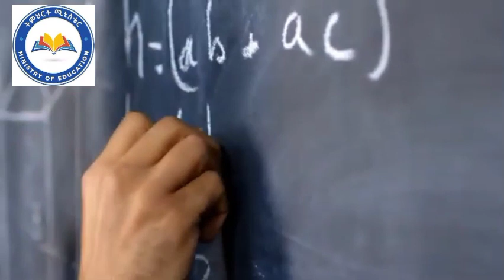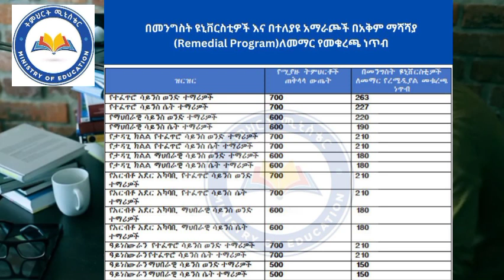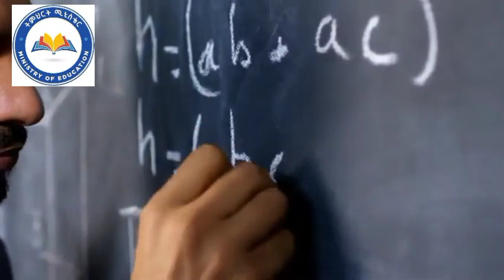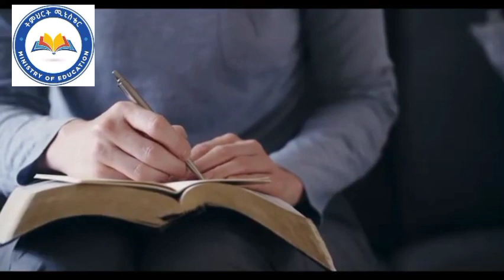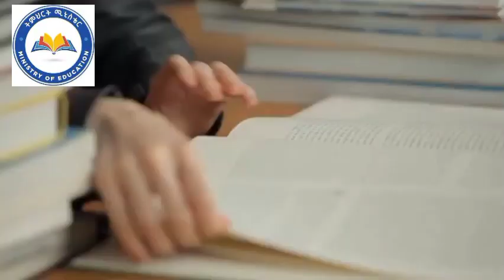የ REMEDIAL ማለፊያ ነጥብ እና የ UNIVERSITY PLACEMENT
➡️ቀጣይ የምትፈልጉትን ጥያቄ ኮሜንት ላይ አስቀምጡልን

◀️ቤተሰብ ስለ ሆኑ እናመሰግናለን